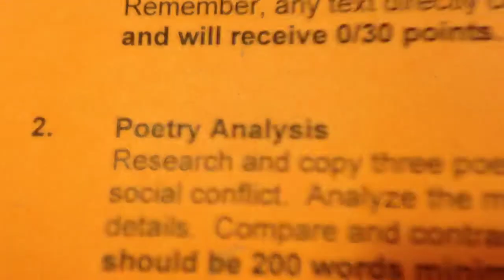My all day vlog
Hey guys it's nicolenixon6 here! So this was the only thing that was suggested on my two year anniversary video. So this is what I did. Thank you to whoever suggested this, sorry I can't recognize you. Hope you like it! Sorry it's not perfect! 😉

Scroll! 👇

✅ My goal is 420 by August 22nd 2014. (my 14th birthday) Can you please get me there? 😊 Peace! ✌️And I love you! 💖😘

Scroll! 👇

Scroll for more info!!👇👇👇

Collab channels I'm in:                      •Thatfancycollab (Sevenfancyteens) (Wednesday)
•7awesomegirlss (Friday)
Kik: nicolenixon6
Oovoo: nicolenixon6
Animal crossing Instagram: mayor_nicole6

Ok, I'm done now! 😉✅